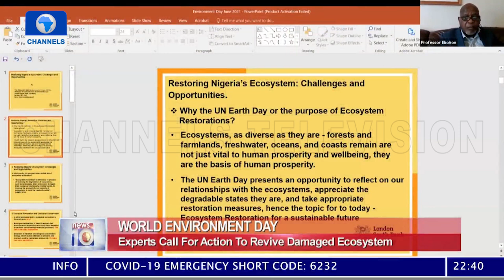Environmentalists Seek Action To Revive Damaged Ecosystem